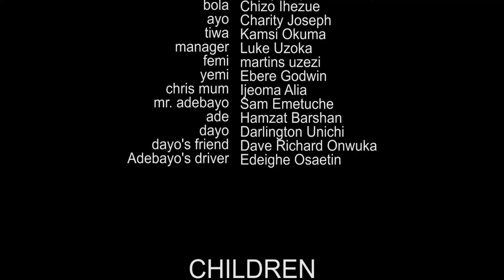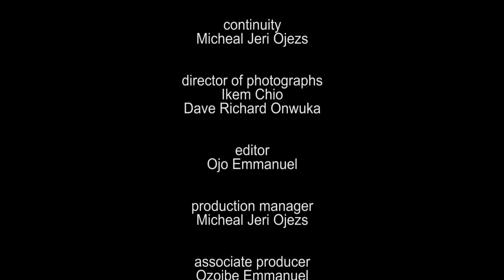RUSH HOUR - DESTINY ETIKO, RAY EMODI, LIZZY GOLD, ALEX CROSS 2023 NOLLYWOD MOVIE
Lizzy(Destiny Etiko) is left with anxiety of not knowing next action of her husband William (Ray Emodi) who cut her cheating on him without taken any action other than looking at her. How long will he keep pretending as if nothing happened? Find out... Starring Destiny Etiko, Ray Emodi, Lizzy Gold, Alex cross.